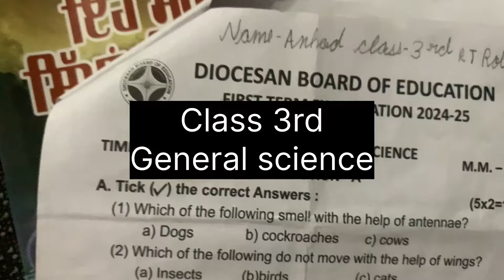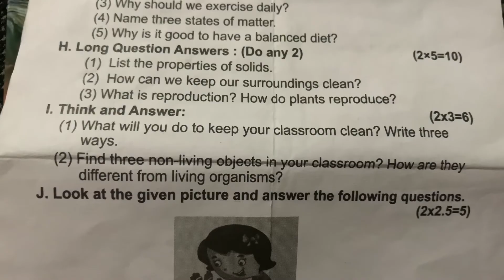Class 3rd| General Science Question Paper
class 3
question paper
general science
science today
cbse board
class third
first term exams question paper